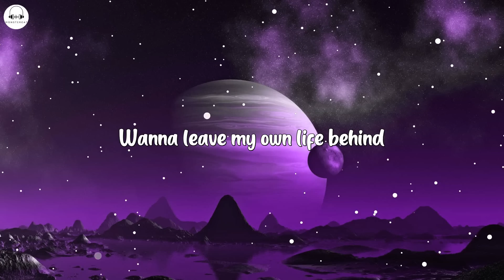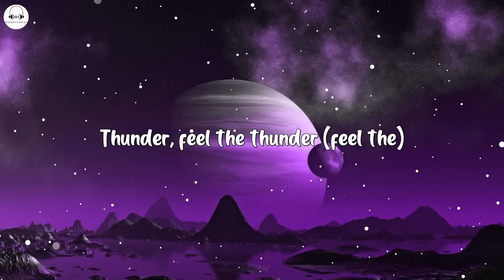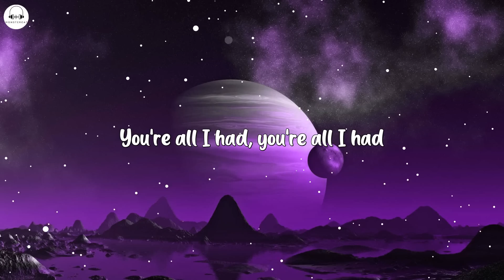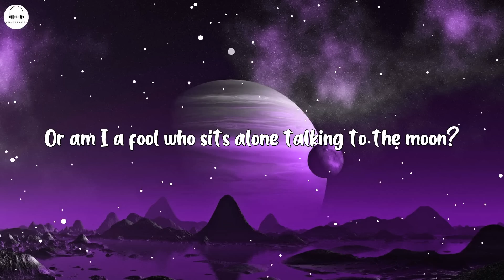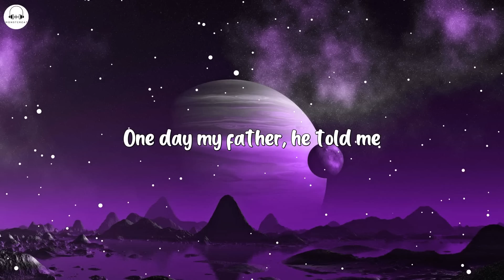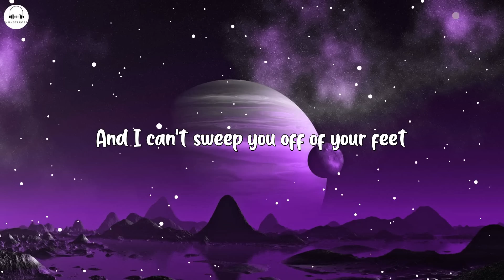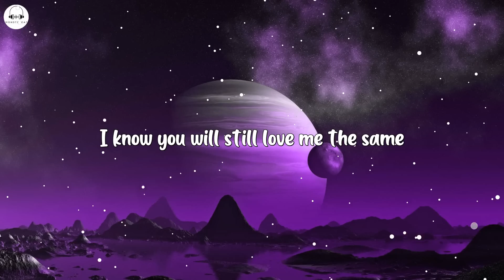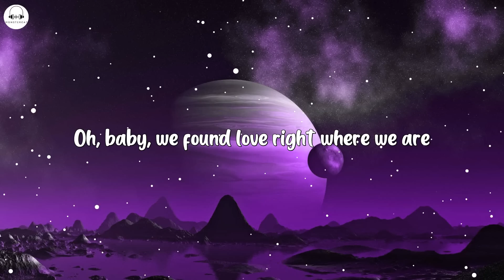Thunder / Mix / Imagine Dragons, Bruno Mars, Avicii, Ed Sheeran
🎤 Lyrics: Imagine Dragons - Thunder

[Pre-Chorus]
Thunder, thunder
Thunder, thun-

[Pre-Chorus]
Thunder, thunder
Thunder, thun-